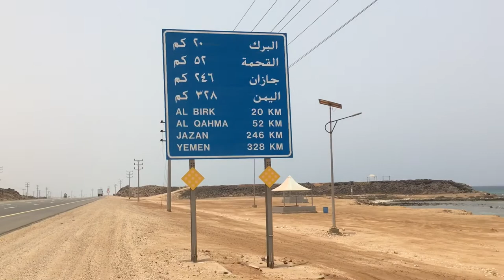STOP OVER SA TABING DAGAT MAMULOT NG SHELL SA DAGAT |BUMILI NA RIN NG SARIWANG ISDA